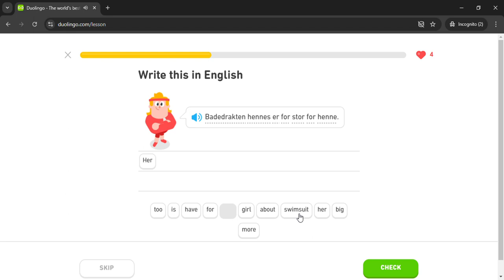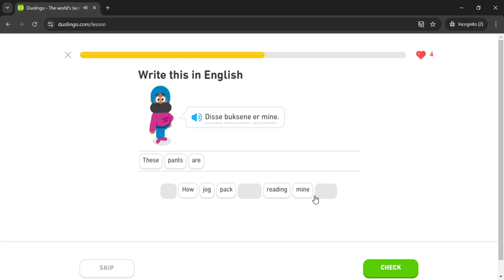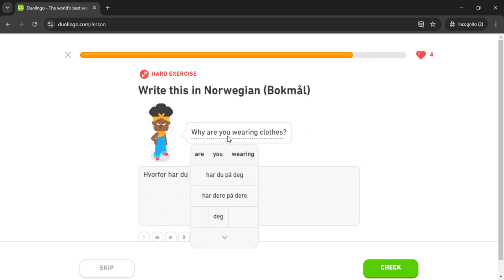Duolingo #582 Norwegian - English (Part 6 - Fashion)